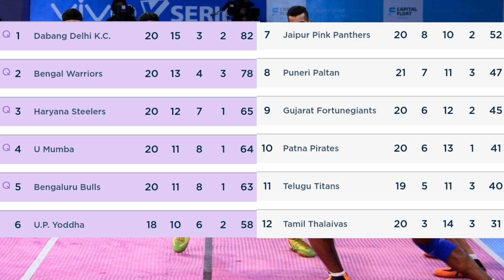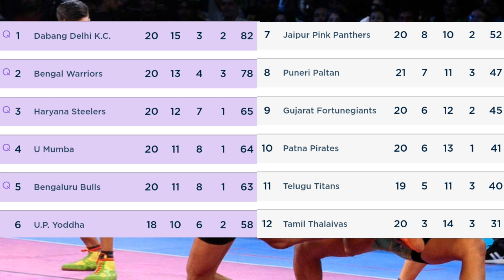These 6 Teams Will Qualify For Playoffs in Pro Kabaddi Season 7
Dabang Delhi
Bengal Warriors
Haryana Steelers
U.P. Yoddha
U Mumba
Bengaluru Bulls

Credits:-